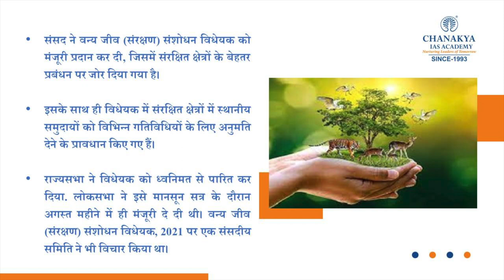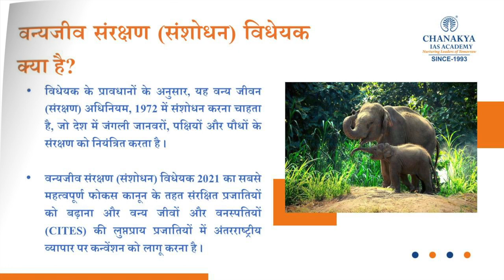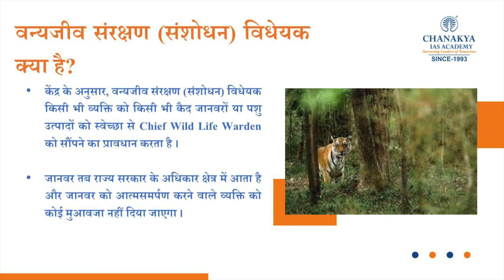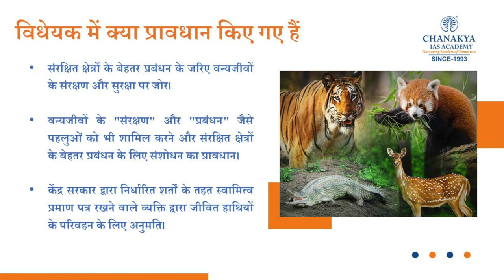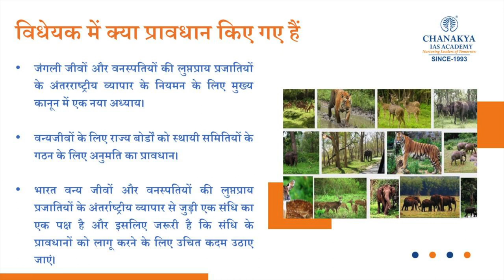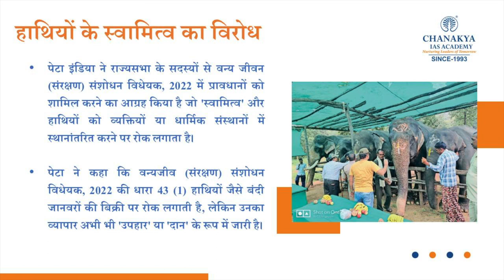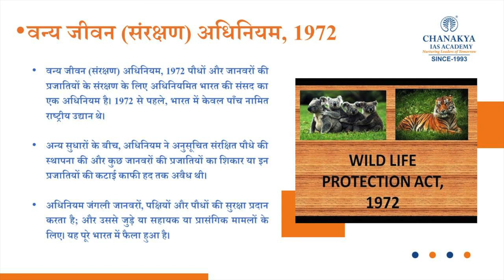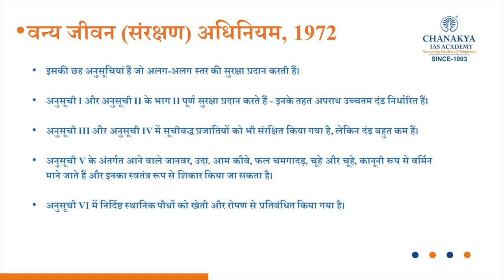Explained: Wildlife Protection Amendment Bill 2022 | Current News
Rajya Sabha passed the Wildlife (Protection) Amendment Bill, 2022 on Thursday. Environment Minister Bhupender Yadav assured that elephants will be protected and conserved according to the provisions of the Act.